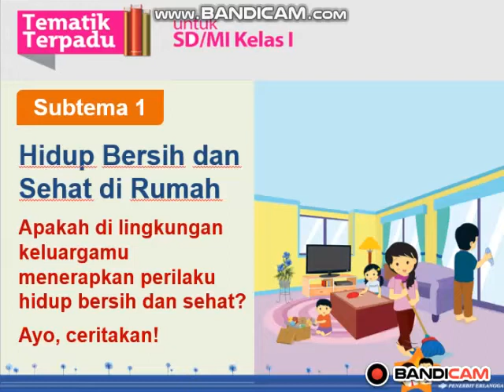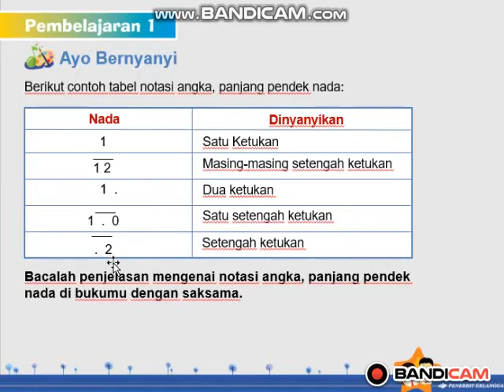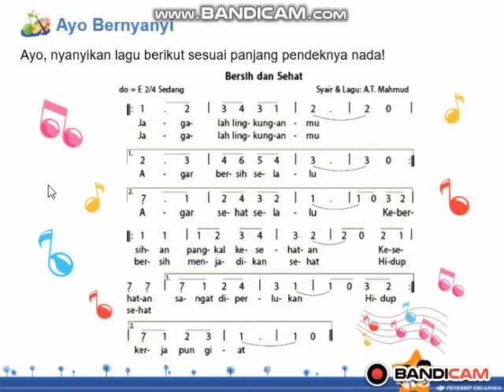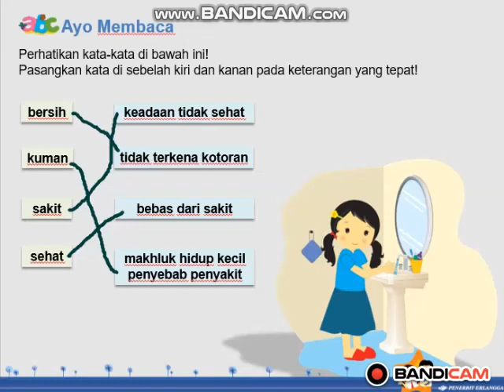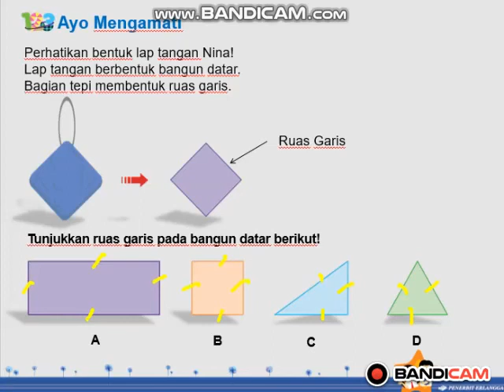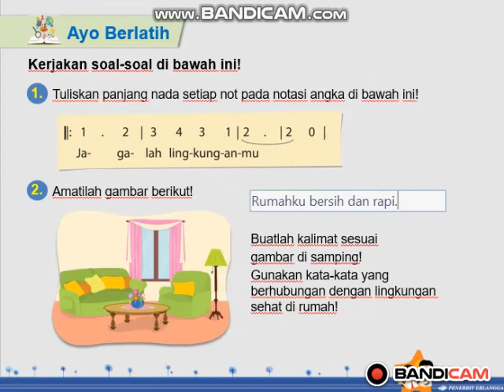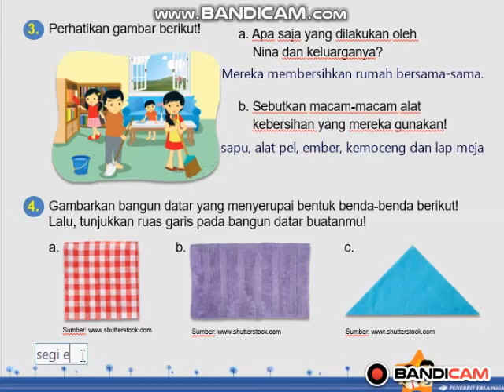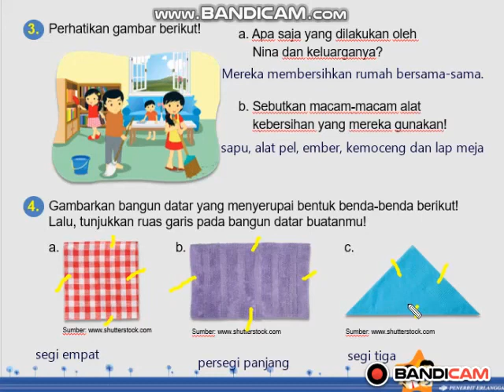Tema 2d ST 1 PB1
Sumber Buku Tematik Terpadu 2D
Penerbit Erlangga
Terima kasih kepada untuk iringan musik menyanyikan lagu Hidup Bersih dan Sehat